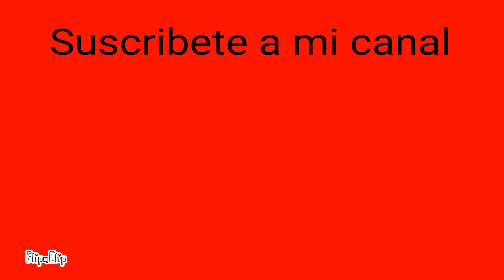Wine XD Animado Reboot episodio 8